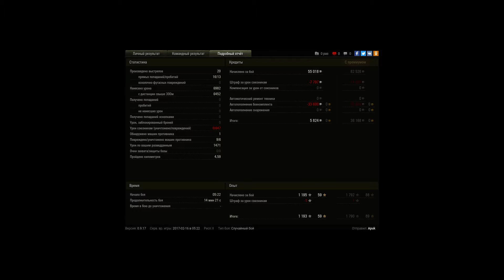Grille 15, Песчаная река, Стандартный бой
Игрок: Apuk [KITTY]